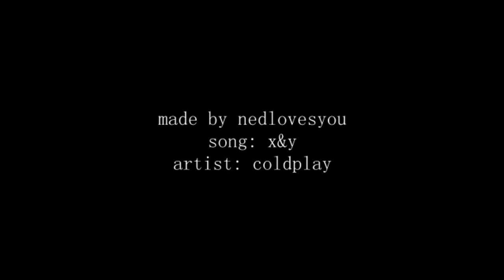barry & caitlin | x&y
these two have taken over my life. I've already written two fics and a drabble and made a crap ton of gifsets, so now here's a video. I've never tried the whole text in the middle of the video thing before, but it's a style I appreciate and I just think the lyrics to this song are perfect for snowbarry so I wanted to try it. let me know what you think!

song: x&y
artist: coldplay